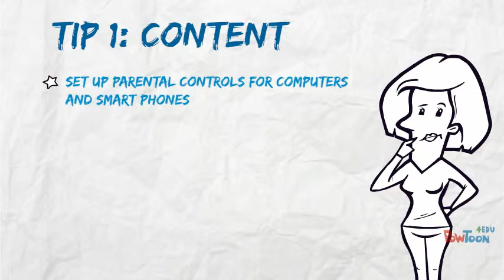Parents Guide to Internet Safety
How to keep your son/daughter safe online-- Created using PowToon -- Free sign up . Make your own animated videos and animated presentations for free.  PowToon is a free tool that allows you to develop cool animated clips and animated presentations for your website, office meeting, sales pitch, nonprofit fundraiser, product launch, video resume, or anything else you could use an animated explainer video. PowToon's animation templates help you create animated presentations and animated explainer videos from scratch.  Anyone can produce awesome animations quickly with PowToon, without the cost or hassle other professional animation services require.